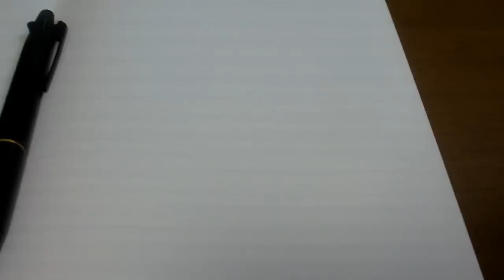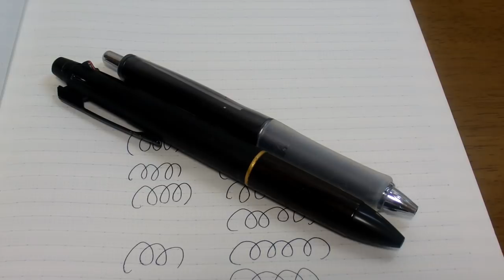【ゆる動画】アクロインキとジェットストリームどっちが良い？【比較】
持っている油性ボールペンの中で一二を争う低粘度な2つのインクを比較してみました～
個人的にはこんな結果が出ました。

ジェットストリーム0.5の単色ボールペンがなかったのでこの2つで比較してみました。
今度は単色ボールペンとでも比較してみたいと思います。